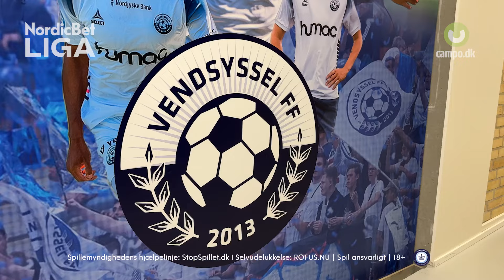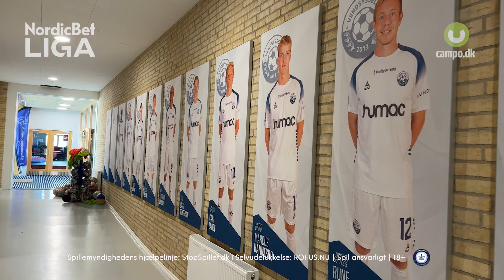NordicBet Liga - Interview med Carl Lange fra Vendsyssel FF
Vendsyssel FF har i denne sæson spillet med i den sjove ende af NordicBet Ligaen, og det skyldes ikke mindst Carl Lange, der trods sin position på midtbanen er holdets ubestridte topscorer. Pilen kunne da også meget vel pege mod et skifte væk fra den nordjyske klub allerede denne sommer.